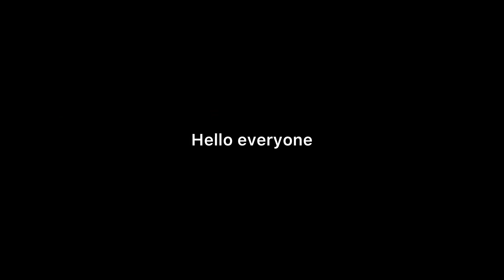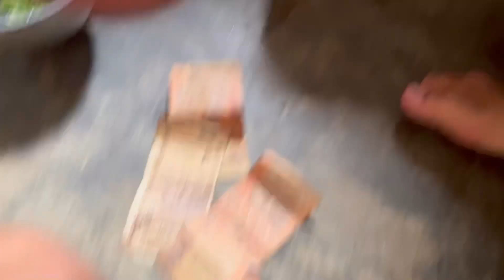Doll rok by kisa quality time spend khy mani ❤️ll Riyasree debbarma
channel : Rahul krishnan
music link :   • Chalo Chalein - R...